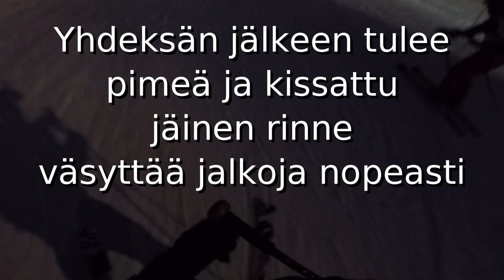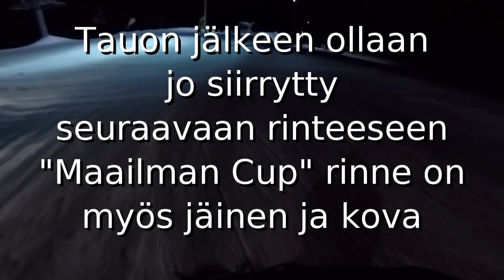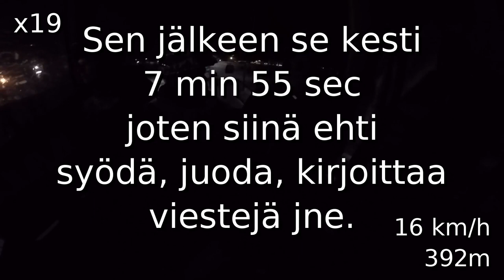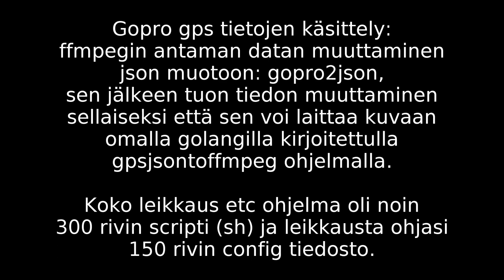Ylläs 24h kisa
Ylläksen 24h laskukisa vähän alle 7:ssä minuutissa.